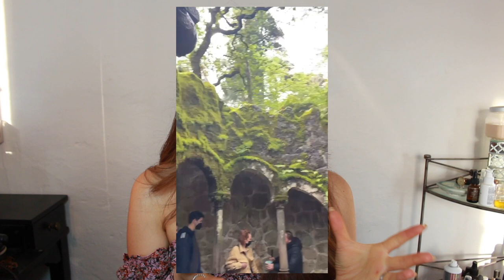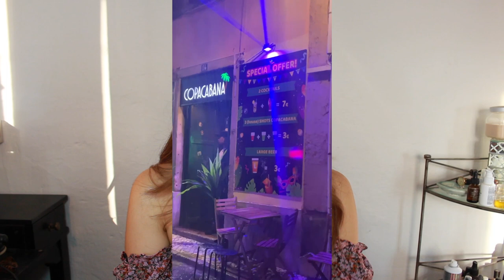A NOT SO TRADITIONAL WEDDING STORY | 2 FAMILIES UNITED IN ITALY | WHY WE CHOSE A SMALL DESTINATION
Hi Everyone,

Today’s video I want to share with you my wedding experience and what Connor and I decided to do for our Wedding. We did do a destination wedding with just our immediate family to Lake Como Italy and did an Europe Trip. Such an amazing trip and wanted to walk through it with you all in case some of you need ideas for your wedding !

Love,
Gabby

@gabbyaikawa (personal)
@coelabeauty (beauty)
@thegabbbasaur (eco friendly, vegan, wellness)

TikTok: coelabeauty (beauty) and thegabbasaur (eco friendly, vegan, wellness)

V E N D O R S

Elisa Ronchetti
Federica Ceriani

Some of the products mentioned were gifted to me by the company or through my job. However, all thoughts and opinions are my own and please don't ever feel pressured to click on any of the links. I am not a doctor or physician so if you feel like you are suffering from something similar please consult your doctor.